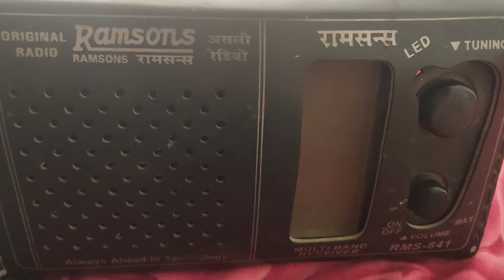Old is gold